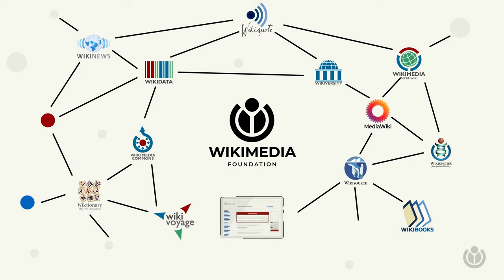Un minuto con Wikimedia | Por qué aparecen mensajes de recaudación en Wikipedia